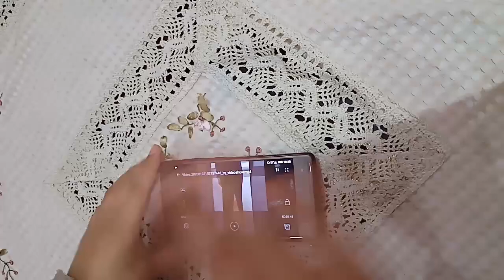موديلات قنادر قطيفة 💣💣قنبلة الموسم 2020 لاول مرة على يوتيوب👍👍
حصريا جديد قنادر قطيفة لشتاء 2020